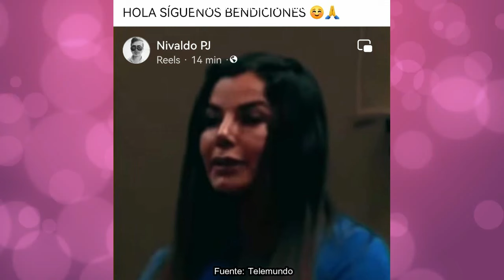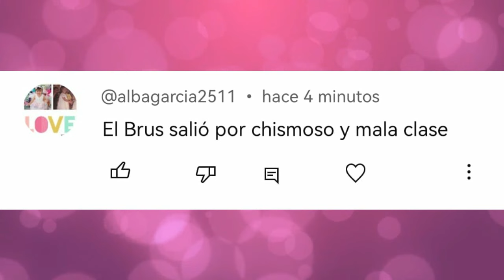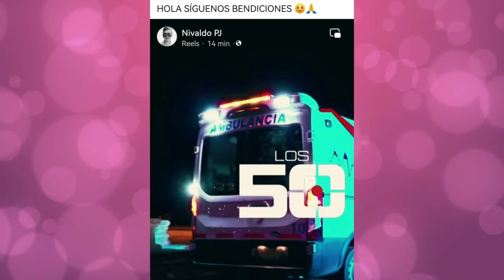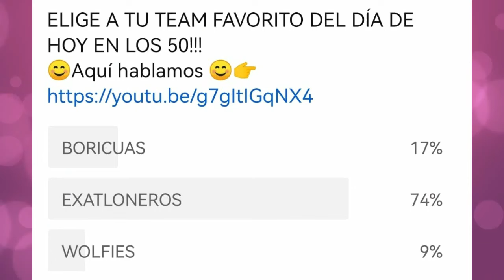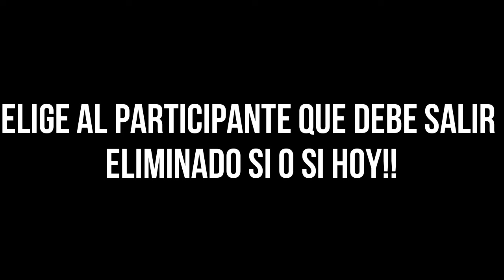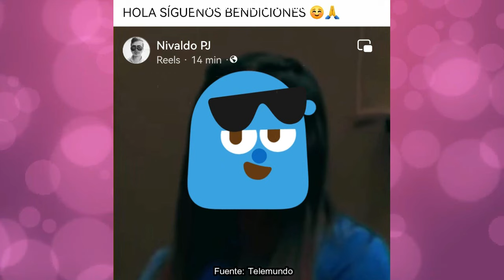😱 NUEVO AVANCE REVELA MÁS LESIONADOS Y RENUNCIAS|CAPITULO 13 | LOS 50 TELEMUNDO|LESLIE PROTEGIDA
Alfredo Adame
Fernando Alonso
Mati Álvarez
Karishna Ayala
Yarishna Ayala
Miguel Arce
Eduardo Barquín
Francisco Bolívar
Dennhi ‘La Bala’ Callu
Luis Carpizo
Ana Carolina Castillo
Zelma ‘Curvy’ Cherem
Jeni de la Vega
Federico Díaz
Rubén Díaz
Johana Fadul
Leslie Gallardo
Nievelis González
Ferny Graciano
Jonathan Islas
Ana Lago
Romina Marcos
Josh Martínez
Rogelio Martínez
Nahomi Mejía
Emma Mizrahi
Robbie Mora
William Mora
Victor Noriega
Aleida Núñez
Paola Peña
Athenea Pérez
Juanse Quintero
Kelvin Noé Rentería

Avance LUNES 28 de OCTUBRE, LUNES 28 de OCTUBRE 2024 (CAPITULO 12), LOS 50 TELEMUNDO capitulo 12, LOS 50 TELEMUNDO, LOS 50 TELEMUNDO TEMPORADA 02, domingo de eliminación EXATLON Estados Unidos ALL STARS 2024, LOS 50 TELEMUNDO 2024, nuevos episodios, LOS 50 TELEMUNDO capitulo 12 en vivo, LOS 50 TELEMUNDO capitulo 12 completo, joseGG, LA CASA DE LOS FAMOSOS regresa, LOS 50 TELEMUNDO EN VIVO, de todo peru, de todo peru en vivo hoy, de todo peru LOS 50 TELEMUNDO, el peruanito en vivo, el peruanito, El Resumen de LOS 50 TELEMUNDO Capítulo 12, LOS 50 TELEMUNDO HOY 28 de OCTUBRE

Avance MARTES 29 de OCTUBRE, MARTES 29 de OCTUBRE 2024 (CAPITULO 13), LOS 50 TELEMUNDO capitulo 13, LOS 50 TELEMUNDO, LOS 50 TELEMUNDO TEMPORADA 02, domingo de eliminación EXATLON Estados Unidos ALL STARS 2024, LOS 50 TELEMUNDO 2024, nuevos episodios, LOS 50 TELEMUNDO capitulo 13 en vivo, LOS 50 TELEMUNDO capitulo 13 completo, joseGG, LA CASA DE LOS FAMOSOS regresa, LOS 50 TELEMUNDO EN VIVO, de todo peru, de todo peru en vivo hoy, de todo peru LOS 50 TELEMUNDO, el peruanito en vivo, el peruanito, El Resumen de LOS 50 TELEMUNDO Capítulo 13, LOS 50 TELEMUNDO HOY 29 de OCTUBRE

Avance MIERCOLES 30 de octubre, MIERCOLES 30 de octubre 2024 (CAPITULO 14), LOS 50 TELEMUNDO capitulo 14, LOS 50 TELEMUNDO, LOS 50 TELEMUNDO TEMPORADA 02, domingo de eliminación EXATLON Estados Unidos ALL STARS 2024, LOS 50 TELEMUNDO 2024, nuevos episodios, LOS 50 TELEMUNDO capitulo 14 en vivo, LOS 50 TELEMUNDO capitulo 14 completo, joseGG, LA CASA DE LOS FAMOSOS regresa, LOS 50 TELEMUNDO EN VIVO, de todo peru, de todo peru en vivo hoy, de todo peru LOS 50 TELEMUNDO, el peruanito en vivo, el peruanito, El Resumen de LOS 50 TELEMUNDO Capítulo 14, LOS 50 TELEMUNDO HOY 30 de octubre

Avance JUEVES 31 de octubre, JUEVES 31 de octubre 2024 (CAPITULO 15), LOS 50 TELEMUNDO CAPITULO 15, LOS 50 TELEMUNDO, LOS 50 TELEMUNDO TEMPORADA 02, domingo de eliminación EXATLON Estados Unidos ALL STARS 2024, LOS 50 TELEMUNDO 2024, nuevos episodios, LOS 50 TELEMUNDO CAPITULO 15 en vivo, LOS 50 TELEMUNDO CAPITULO 15 completo, joseGG, LA CASA DE LOS FAMOSOS regresa, LOS 50 TELEMUNDO EN VIVO, de todo peru, de todo peru en vivo hoy, de todo peru LOS 50 TELEMUNDO, el peruanito en vivo, el peruanito, El Resumen de LOS 50 TELEMUNDO Capítulo 15, LOS 50 TELEMUNDO HOY 31 de octubre

Avance VIERNES 01 de noviembre, VIERNES 01 de noviembre 2024 (CAPITULO 16), LOS 50 TELEMUNDO CAPITULO 16, LOS 50 TELEMUNDO, LOS 50 TELEMUNDO TEMPORADA 02, domingo de eliminación EXATLON Estados Unidos ALL STARS 2024, LOS 50 TELEMUNDO 2024, nuevos episodios, LOS 50 TELEMUNDO CAPITULO 16 en vivo, LOS 50 TELEMUNDO CAPITULO 16 completo, joseGG, LA CASA DE LOS FAMOSOS regresa, LOS 50 TELEMUNDO EN VIVO, de todo peru, de todo peru en vivo hoy, de todo peru LOS 50 TELEMUNDO, el peruanito en vivo, el peruanito, El Resumen de LOS 50 TELEMUNDO Capítulo 16, LOS 50 TELEMUNDO 01 de noviembre